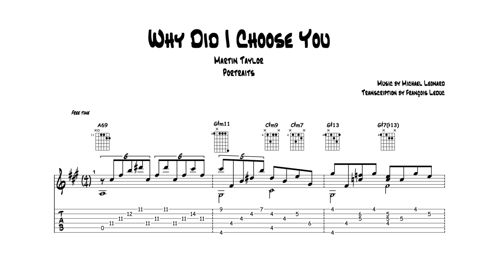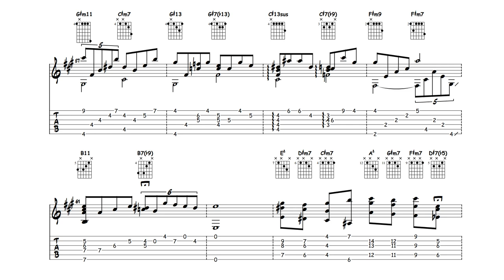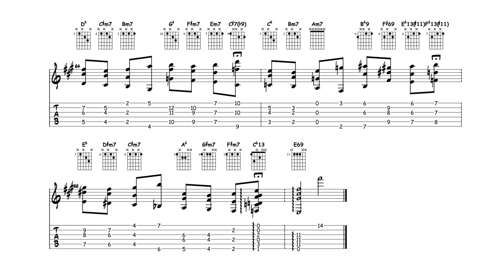Why Did I Choose You - Martin Taylor (Transcription)